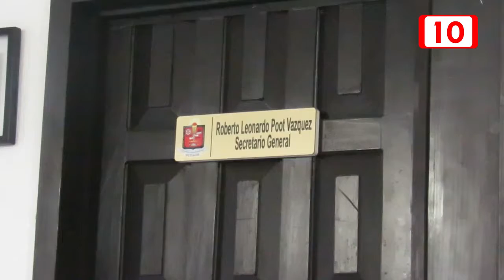SUTAGE presenta recurso de revisión al Tribunal Colegiado de Cancún